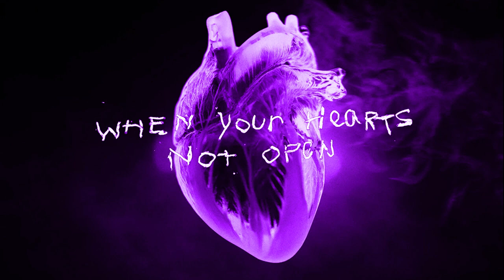Madonna and Sickick - Frozen on Fire (Chopped and Screwed Remix)